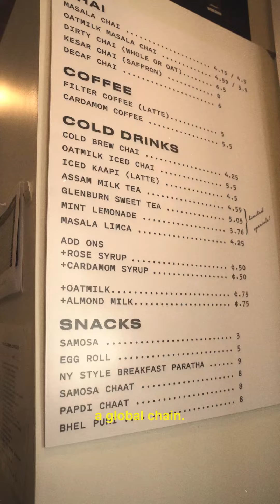Kolkata Chai - Converse x Alumni